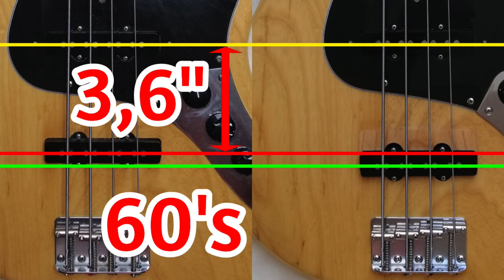60’s vs 70’s JAZZ BASS pickup spacing - SAME BASS !!!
00:00 BOTH 60’s fingerstyle
00:23 BOTH 70’s fingerstyle
00:41 BOTH 60’s slap
00:57 BOTH 70’s slap
01:15 BOTH 60’s pick
01:31 BOTH 70’s pick
01:51 BRIDGE 60’s fingerstyle
01:59 BRIDGE 70’s fingerstyle
02:09 BRIDGE 60’s slap
02:15 BRIDGE 70’s slap